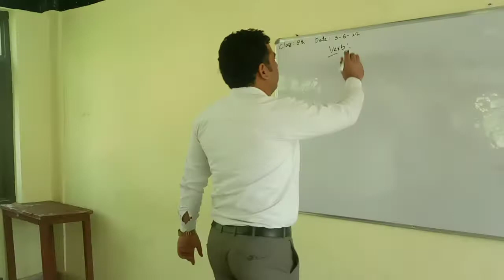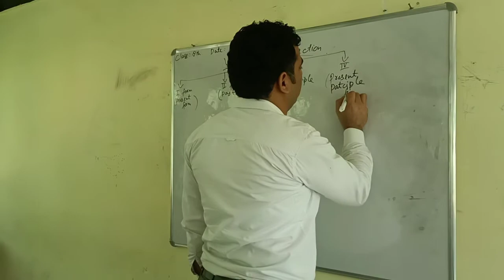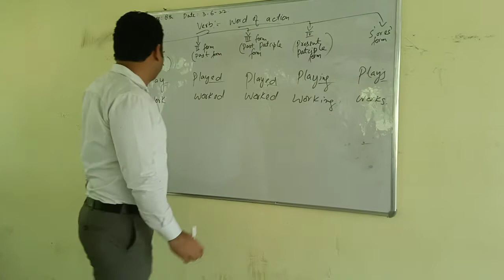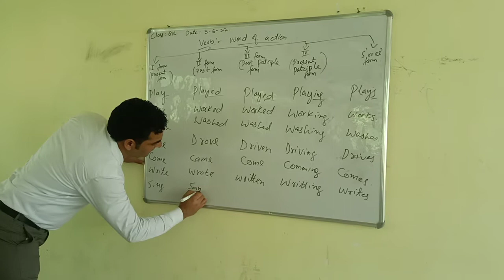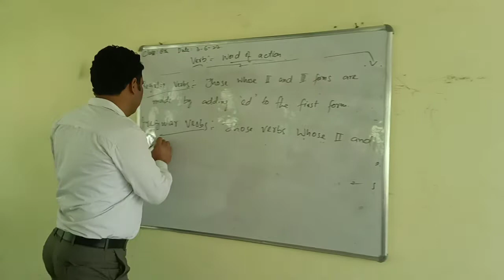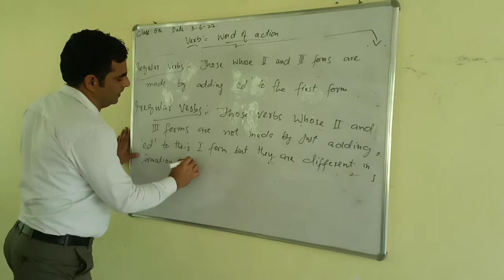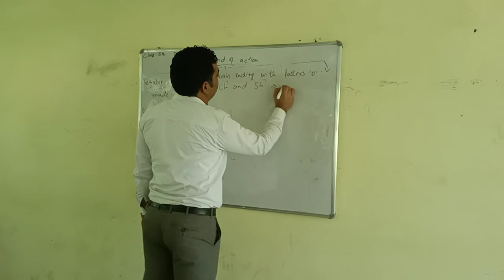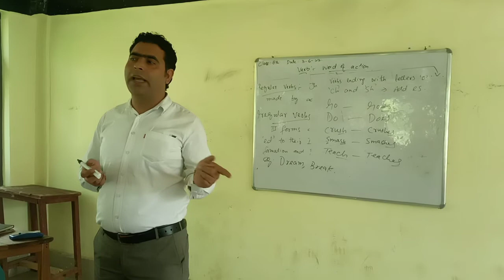A teacher takes a hand opnes a mind & touches a heart